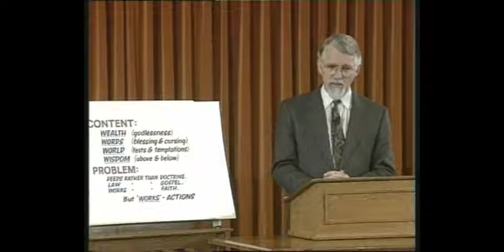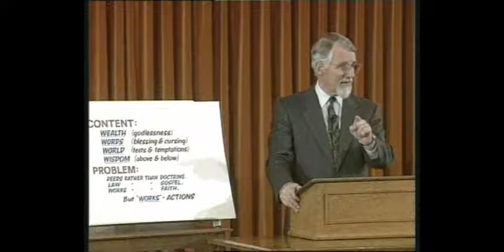Gossip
David Pawson take a quick look at how gossip is addressed in the New Testament.

Taken from Pawson's study of James.